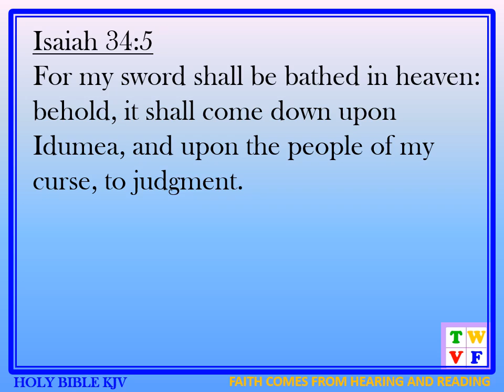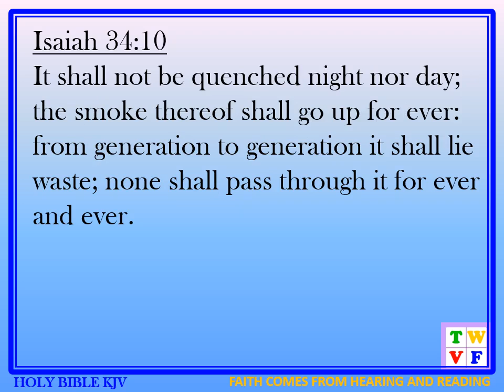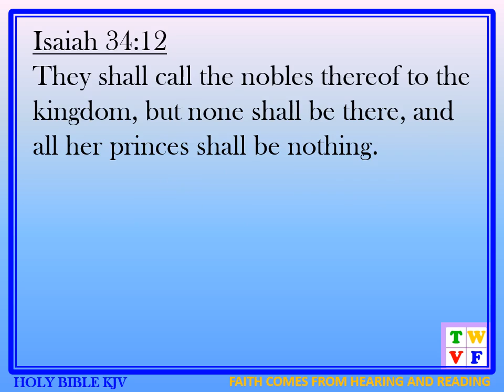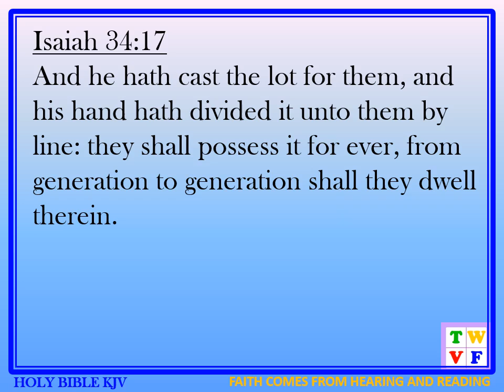ISAIAH Chapter 34 - HOLY BIBLE KJV #23 - audio ad text